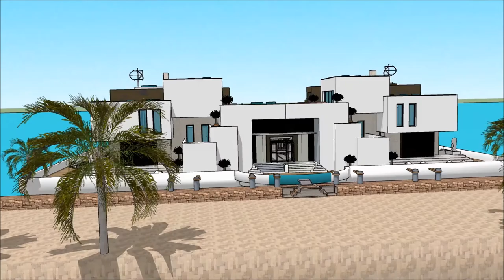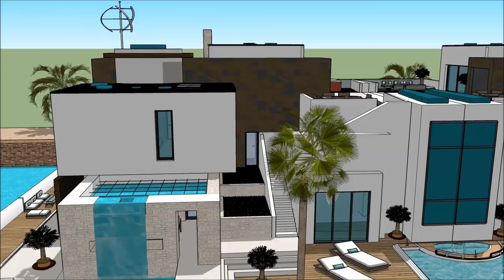Լողացող տունը տան նավակ zanzibar floating house WATER VILLA luxury villas and spa floats on the Rive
The floating house villa houseboatzania launching an innovative high-end luxury yacht floating house villa mansion home design potentially as a display of exhibition of the Լողացող տունը տան նավակ zanzibar floating house WATER VILLA luxury villas and spa floats on the Rive.

The collection of the Floating house villa houseboatzania concept of Լողացող տունը տան նավակ zanzibar floating house WATER VILLA luxury villas and spa floats on the Rive consists of high luxury and architectural art pieces in minimalism combined with living on the waterfront of the harbour.

The floating house villa mansion yacht design has the basis to sustain living with high standards and contemporary structural design - Լողացող տունը տան նավակ zanzibar floating house WATER VILLA luxury villas and spa floats on the Rive with numerous of prospects for excessive living and celebrating the desire of life worldwide: